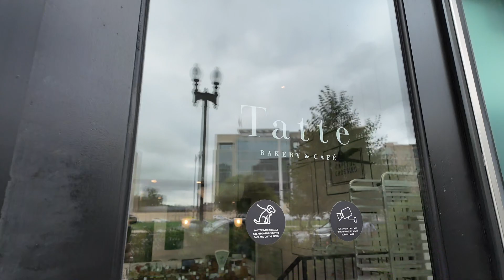#116 - Viaje de introspección - Reflexiones en el Tren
✅ Mereces ganar dinero HACIENDO LO QUE AMAS.  La RUTA de 3 fases que te permitirá facturar desde $ 1000 USD al mes con tus INFOPRODUCTOS.

La primera y única membresía exclusiva para INFOPRODUCTORES en la que podrás enfocarte en aprender TODAS las habilidades necesarias de un Infoproductor Vibes! (Aquel profesional que podrá crear infoproductos en SERIE que se vendan como pan caliente).

¿Te gustó este vídeo? Déjame en los comentarios ¿Qué otros temas quieres que hable en mi canal y sobre automatizaciones y como ganar dinero con infoproductos? 👇

🚀 Te espero en mi GRUPO PRIVADO DE TELEGRAM donde puedes aprender sobre Marketing Digital

como crear una marca personal,
como crear una marca personal en instagram,
como crear una marca personal paso a paso,
como crear una marca personal desde cero,
como ganar dinero con tu marca personal
Como ganar dinero con hotmart,
Como ganar dinero con YouTube,
como crear un embudo,
como crear un embudo de ventas gratis
como hacer un embudo de ventas,
como crear un embudo de ventas,
como hacer embudo de ventas,
Como vender todos los dias,
Como crear paginas de ventas,
Como crear una landing page,
Como automatizar mi negocio,
Como automatiza un negocio,
Como crear productos digitales,
Como vender infoproductos,
Como crear un producto digital en hotmart,
Como crear una pagina web para vender productos digitales,
Infoproductos mas vendidos
Infoproductos hotmart
Infoproductos
Como hacer productos digitales,
embudos,
embudo de ventas,
embudo de marketing,
Anngi Avila,
Anngi Avila Calendario,
Sistema Hot Selling
Hotxelling,
hotmart,
ventas,
marketing digital,